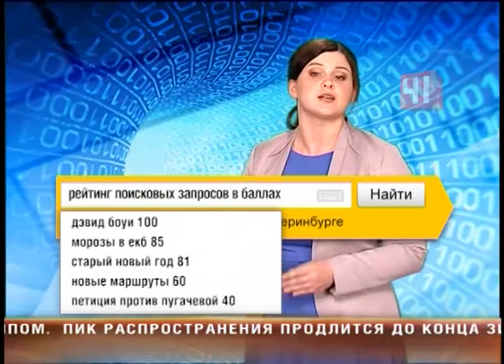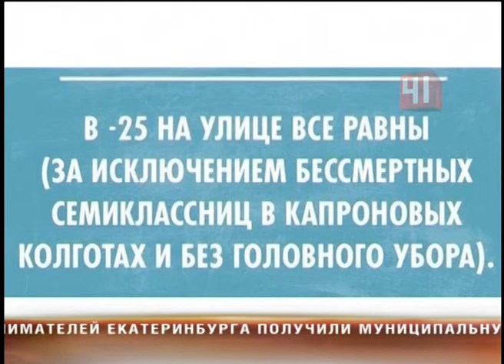Интернет-обзор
Зима набирает популярность: екатеринбуржцы в сетях активно обсуждают суровые уральские морозы

Самые популярные запросы интернет-пользователей на этой недели в рубрике «Клик народа»

Весь мир с нетерпением ждет новостей из России. Хватит ли у русских cил отметить Старый Новый год? Двухнедельный праздничный марафон, наконец, подходит к концу. Осталось нырнуть в прорубь, поесть блинов - а там и до лета рукой подать. О жаре екатеринбуржцы грезят всю зиму. Судя по топу самых частых запросов в поисковике, горожанам очень холодно. Все мысли и клики о том, где купить валенки, как в мороз завести машину и когда же потеплеет. А прогнозы, между тем, грозят ледяным апокалипсисом.

Рейтинг популярности новостей:

Дэвид Боуи - 100

Морозы в екб - 85

Старый новый год - 81

Новые маршруты - 60

Петиция против Пугачевой – 40

Пора уже менять новогоднее настроение на рабочее. Самый действенный способ - с глаз долой, из сердца вон: убирайте ёлку, прочую мишуру и остатки былой роскоши. А то так и будете жить прошлым. Впрочем, новую жизнь тоже враз начинать не стоит, говорят психологи - ни к чему хорошему кардинальные изменения не приведут. Расслабьтесь, для этого целый год впереди.